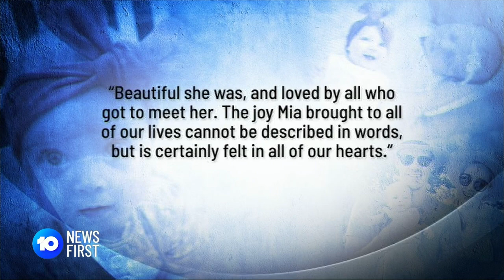Baby Girl Dies After Magpie Swooping | 10 News First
Tributes have flowed today for a five-month-old baby girl called Mia who was tragically killed when her mother tripped during a magpie swooping incident at a Brisbane park.

10 News First airs at 5pm, seven nights a week in your local market on Network 10.

10 News First is based in Australia and is a division of ViacomCBS.